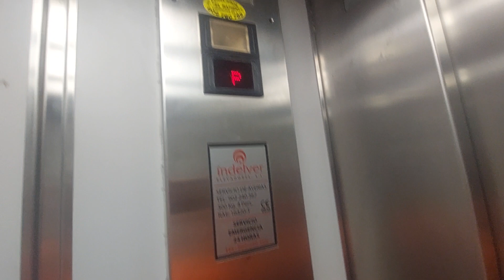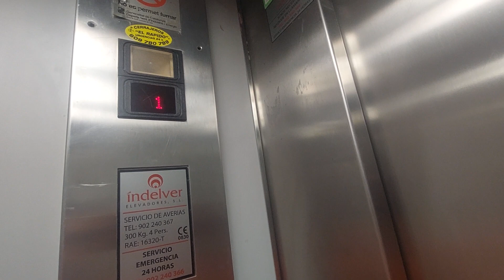Marvi hydraulic lift in Salou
Location: Carrer de València, 20, Salou, Tarragona
Capacity: 300 kg 4 pers
Serial num: RAE 16320
Cabin lift: Grey
Floors: 0, P, 1, 2, 3, 4
Doors: A, B, C, D, E
Name's building:
Year installed: 2004